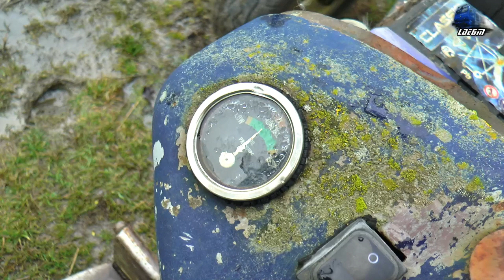60 Years Old Tractor Cold Engine Start Up 🚜 Massey Ferguson 35 Tractor 🚜⚙🔥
60 Years Old Tractor Cold Engine Start Up 🚜 Massey Ferguson 35 Tractor 🚜⚙🔥

00:08 Încercare Pornire Motor la Rece Tractor Massey Ferguson 35 MF35 Tractor Cold Engine Start Up Try
02:26 Încercare Pornire Motor cu Flmabă Autentic Tractor Massey Ferguson 35 MF35 Tractor Cold Engine Start Up Try with Fire Tool
03:13 Pornire Motor la Rece cu Spray de Pornire Tractor Massey Ferguson 35 Tractor Cold Engine Start Up with Engine Spray
06:45 Oprire Motor  Tractor Massey Ferguson 35 MF35 Engine Stop
06:58 Pornire Motor la Cald Tractor Massey Ferguson 35 Tractor Normal Start Up
06:15 Manevre cu/Run with Tractor Massey Ferguon 35 Tractor
08:05 Oprire Motor  Tractor Massey Ferguson 35 MF35 Engine Stop

06 January 2022